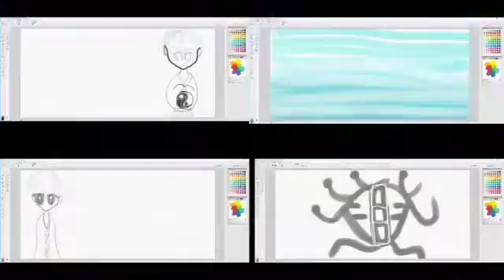Movie record on June 3, 2017